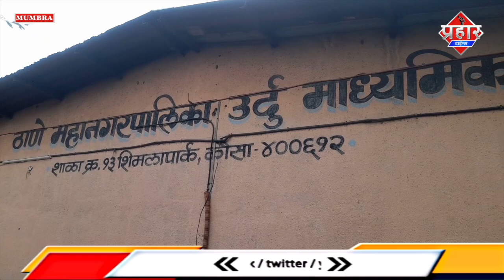𝐌𝐔𝐌𝐁𝐑𝐀 𝐍𝐄𝐖𝐒 : मुम्ब्रा में TMC के बदहाल ऊर्दू स्कूल || Islamuddin Khan || Aapka Prahar Times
𝐌𝐔𝐌𝐁𝐑𝐀 𝐍𝐄𝐖𝐒 : मुम्ब्रा में TMC के बदहाल ऊर्दू स्कूल || Islamuddin Khan